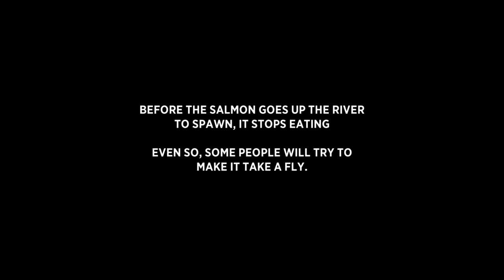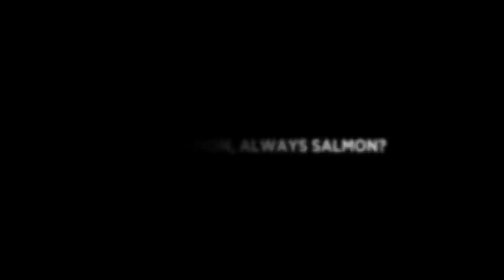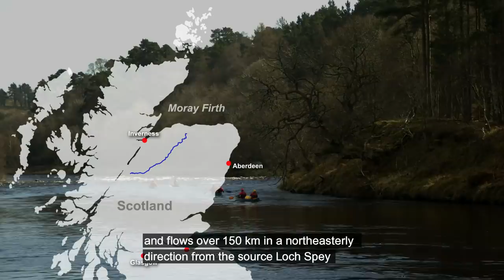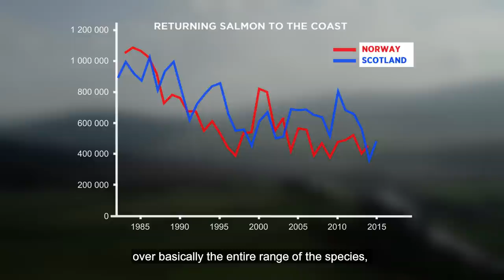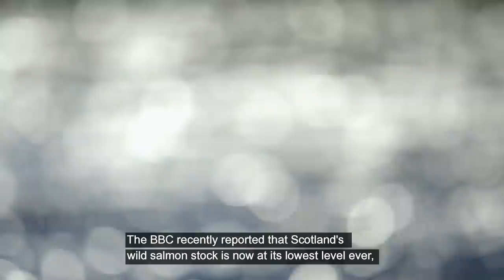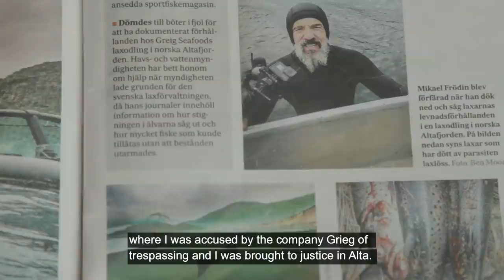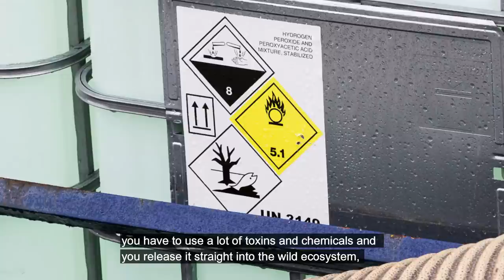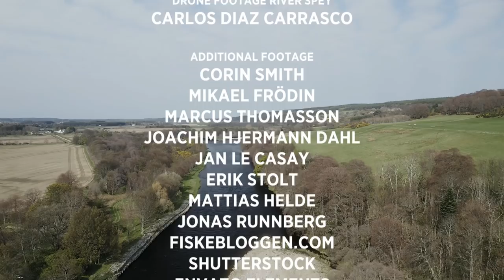Once Salmon, Always Salmon?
We know today through independent research that the three biggest threats to Atlantic salmon all come from salmon farming in open net pens. When financial gains are the most important thing, it is nature that pays.
There are those who see,
those who see when they are shown,
and those who do not want to see.